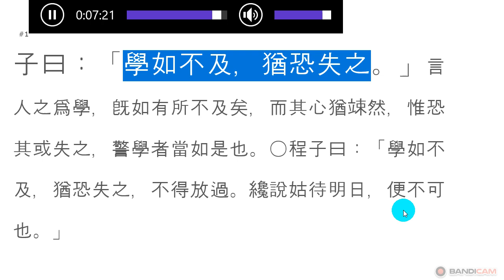논어_태백 08_17 : 학여불급 유공실지 學如不及，猶恐失之。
따라잡지 못할 듯!

공자 말씀에  배움을 추구할 땐 따라잡지 못할 듯 걱정하여 열심히 노력하며, 오히려 그 터득한 것을 잊어버릴까 두려워해야 한다.

가을 운동회를 생각해 보자. 가장 많은 사람이 보고 응원하는 것은 단연코 계주(繼走)라서 학교에서 펼쳐지는 운동회에서 마지막 대회로 계주를 넣는 것이다. 이때 2등으로 달리고 있는 학생이 1등을 달리는 학생을 따라잡으려고 안간힘을 쓰면서 달리는 모습이 여불급(如不及)이라 생각한다. 앞에 가는 사람을 따라잡으려 애를 쓰고, 뒤처질까 염려되어 최선을 다하는 모습이 배움에 있어서 똑같이 적용된다. 수많은 선현의 학문을 따라잡기 위해 두 눈을 무릅쓰면서 매진해 가고 이미 배운 것을 잊어버리지 않으려 노력하다 보면 학문의 진보를 가져올 것이요, 조금이라도 게으름을 피우면 다른 사람은 몰라봐도 자신을 꼭 알게 된다. 제 선 조부께서 늘 하시던 말씀‘한 자리는 보이지 않지만, 안 한 자리는 꼭 드러나게 된다.’ 오늘도 이 말씀을 곱씹어 본다.
學如不及猶恐失之
학여불급유공실지

어떤 마음 자세를 가지고 사는가?